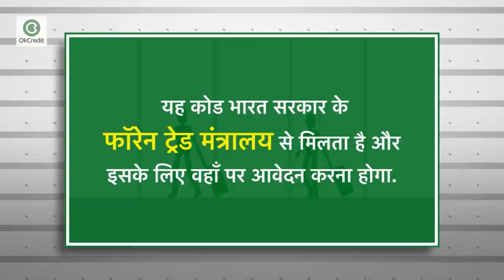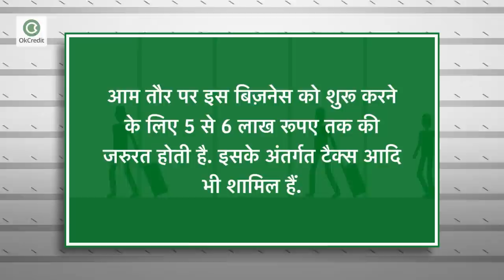जानें Import Export बिज़नेस के लिए करने होते हैं कौन से रजिस्ट्रेशन | full detail in Hindi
इम्पोर्ट एक्सपोर्ट बिज़नेस लम्बे समय तक चलने वाला बिज़नेस है और इसे कोई भी पर्सन आसानी से स्टार्ट कर सकता है लेकिन इस बिज़नेस के लिए कुछ विशेष कानूनी कार्यवाहियां भी हैं, जिसे बिज़नेस स्टार्ट करने से पहले पूरा करना होगा. आज के इस इस वीडियो हम आपको इम्पोर्ट एक्सपोर्ट बिज़नेस से सभी जानकारियां देंगे जैसे कि कितने तरह के रजिस्ट्रेशन कराने होंगे, साथ ही रजिस्ट्रेशन कहां और कैसे कराना है. तो सभी जानकारी पाने के लिए वीडियो को अंत तक देखें।

बिज़नेस टिप्स ओके क्रेडिट का एक स्पेशल प्रोग्राम है, इसके माध्यम से आपको बिज़नेस सेल, बिज़नेस ग्रोथ, बिजिनेस को बड़ा कैसे करें, बिज़नेस टिप्स, अपने धंदे को कैसे बढ़ाएं, बिज़नेस स्किल, दूकान में ग्राहक तेजी से कैसे बढ़ाएं, सही तरह से दुकान चलाने का तरीका, ग्राहक से कैसे बात करें, ग्रहक को अपना कैसे बनाएं आदि के बारे में जानकारी मिलेगी। जो लोग गांव या छोटे शहरों में रहते हैं उनको अक्सर सही जानकारी नहीं मिल पाती, कि किस तरह अपने बिज़नेस को बड़ा करें। इसीलिए यह प्रोग्राम अपने दर्शकों को बिज़नेस से जुड़ें सभी टिप्स देगा जिससे आप अपने धंदे में और तरक्की कर सकें।